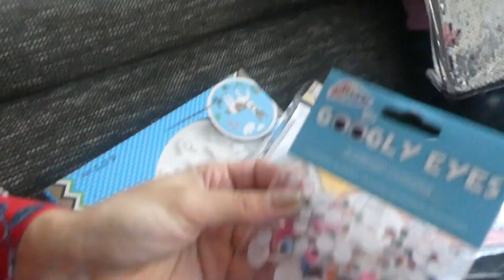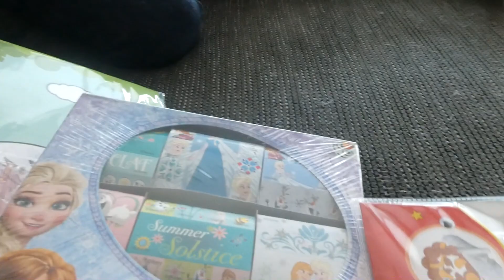HIJ KOMT! HIJ KOMT! - VLOG 37 - WEEKVLOG 👠 MAMMA OP HAKKEN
Hai!

Leuk dat jullie op mijn kanaal kijken! Ik ben een mamma die, zoals ons kanaalnaam al verraad, alles op hakken doet. Op dit kanaal ik jullie mee in mijn momlife. We laten zien welke kleding we kopen. Fashion voor zowel dames als meisjes. Maar ook nemen we jullie mee met onze uitjes. Zo komen er dagjes weg voor volwassenen en kinderen langs. We maken dit kanaal met veel plezier en hopen dat jullie het ook leuk vinden.

Terug kijken?